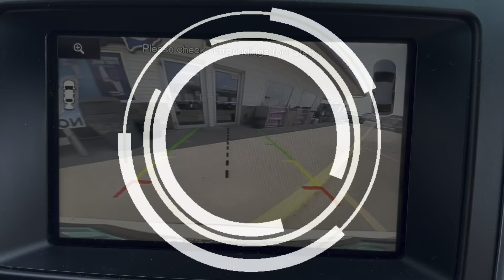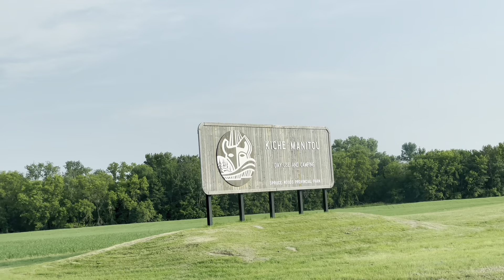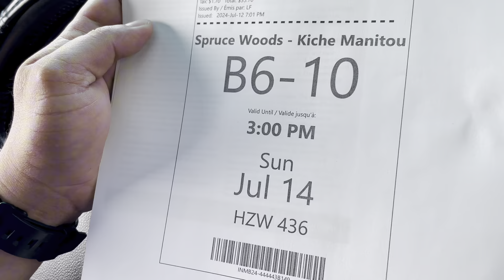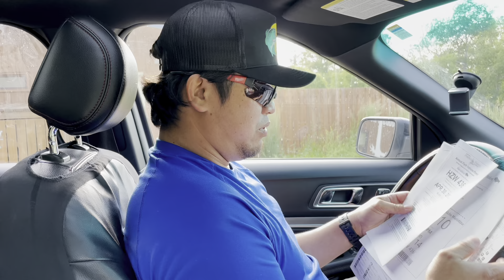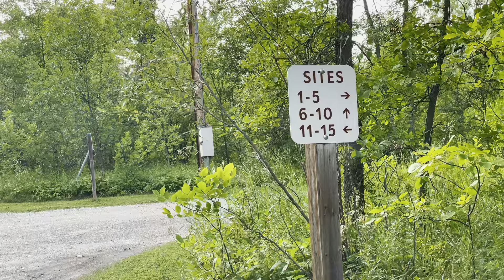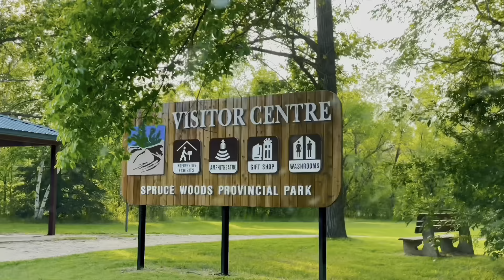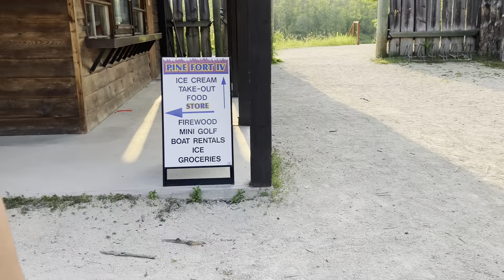PART 1: SPEND SOME TIME WITH NATURE | KICHE MANITOU CAMPGROUND | BISDAK CANADA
God bless.